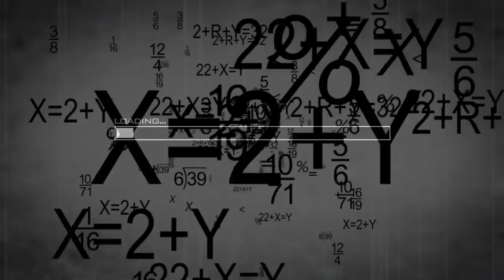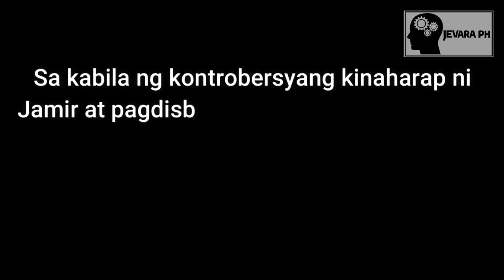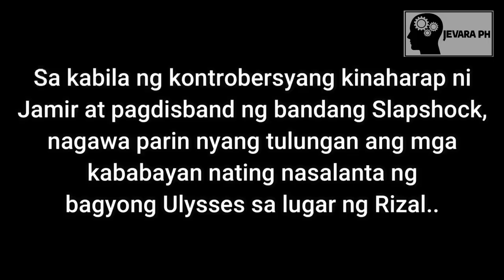Live-in Partner Ni Jamir Garcia Nagsalita Tungkol Sa Totoong Nangyari Kay Jamir Garcia | Jevara PH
Nagsalita ang ka-live in partner ni Jamir Garcia na si Jaya. Panuorin natin ang pagbubulgar nya at tunay na dahilan kung bakit nagawa yun ni Jamir sa kanyang sarili.